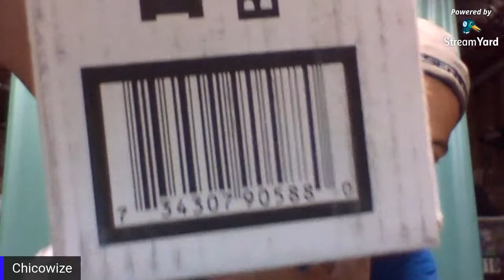Smelting Lead & casting on agenda today